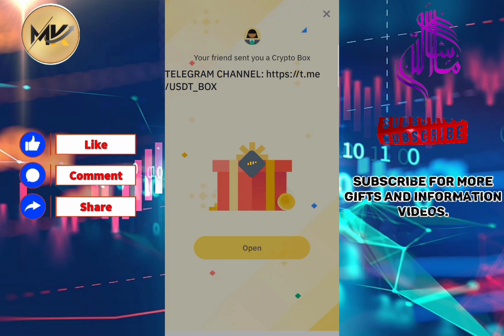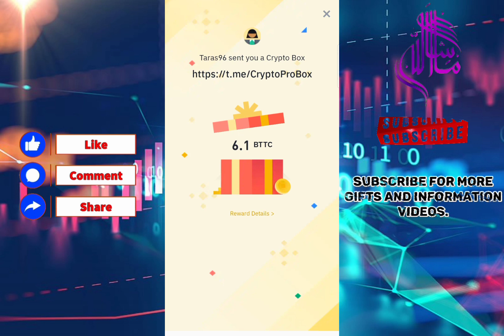Today Crypto Box Codes Free Today | New BTTC Crypto Code | Binance Crypto Box Code Free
26 April Crypto Box Code.

    JDXFTY9R

Lite Coin Free Mining...